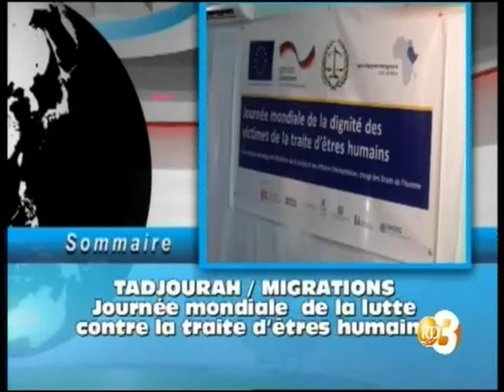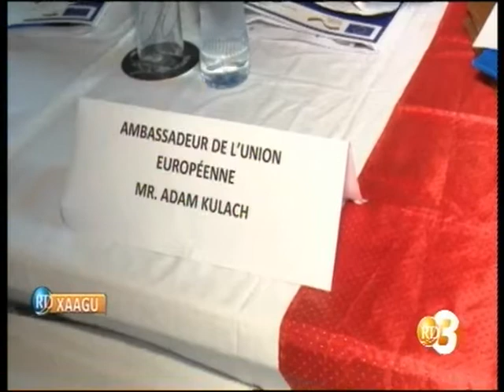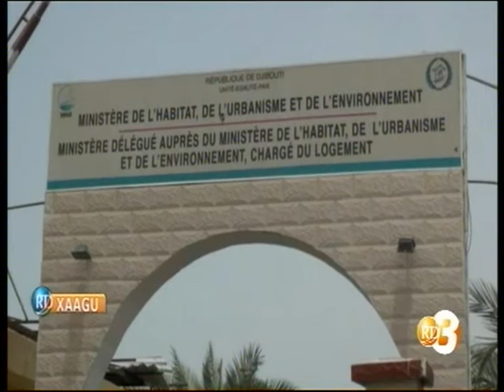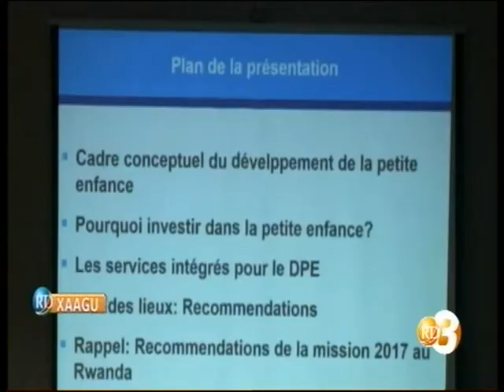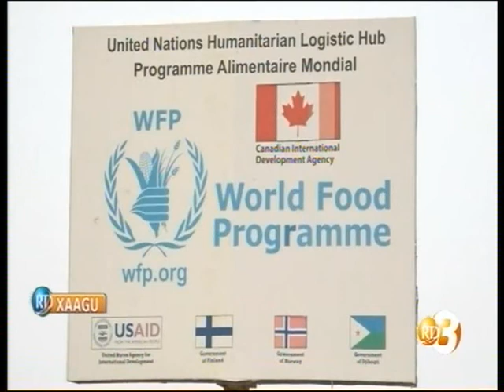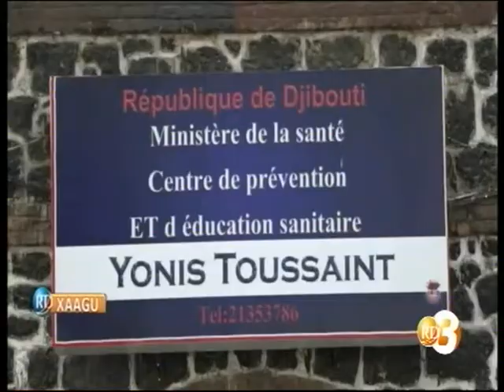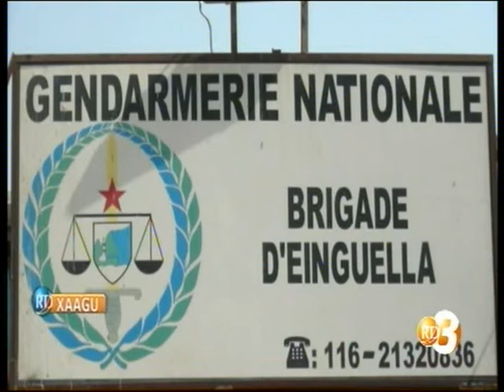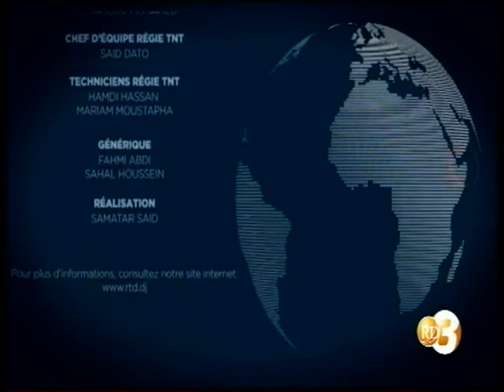RTD : Journal Afar du 31/07/2018